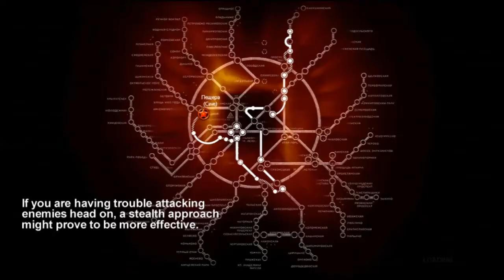Let's Play Metro 2033 #14 - Kampf in den Tunneln